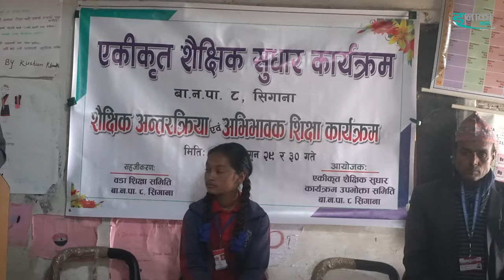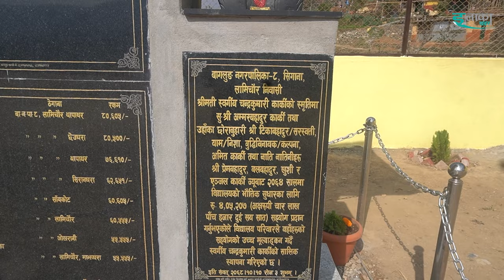गुणस्तरीय शिक्षाको लागि सिगानामा अभिभावक शिक्षा र एकिकृत शैक्षिक सुधार कार्यक्रम || elakakhabar